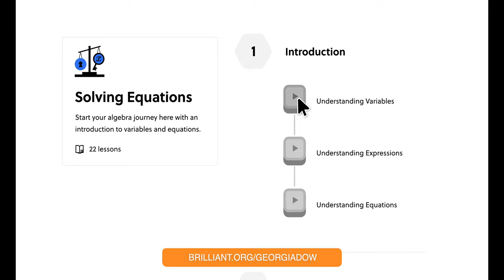An Analysis of The Last of Us EP8: Abuse and Manipulation — Therapist Reacts!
In this video, psychotherapist Georgia Dow discusses the disturbing themes portrayed in Episode 8 of the HBO series The Last of Us. Through her professional lens, Dow explores the psychological dynamics of manipulation and abuse depicted in the episode, shedding light on how perpetrators exploit their victims using tactics such as emotional abuse and coercion. Dow offers valuable insights into the complex nature of these behaviors and the impact they have on survivors. This video is recommended for anyone interested in understanding the psychological effects of abusive behavior and how it can be identified and addressed.